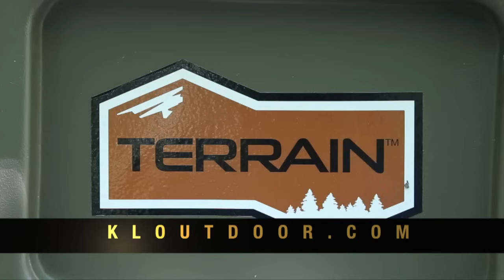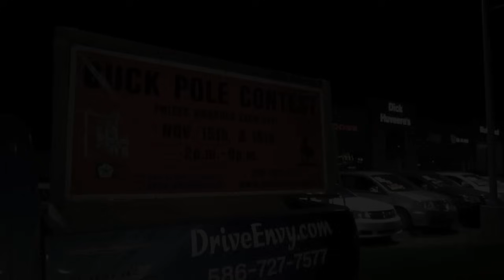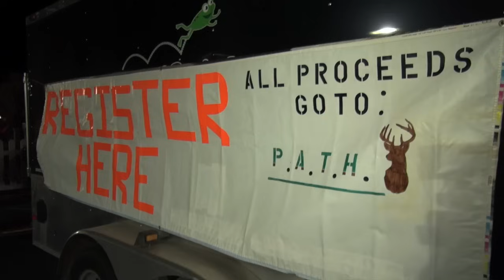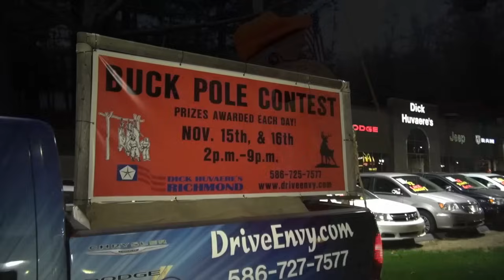Michigan Out of Doors T.V. #1648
This week we have two of our opening day hunts.  We start with Jenny in the thumb and then have Jimmy's from west Michigan.